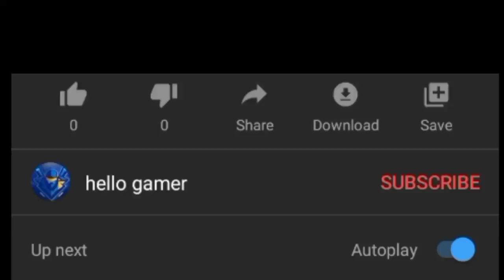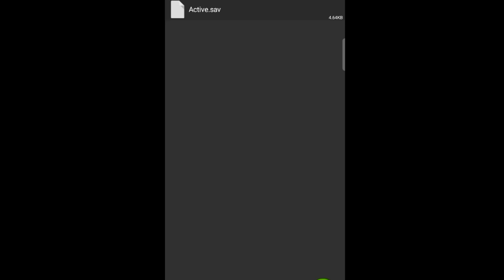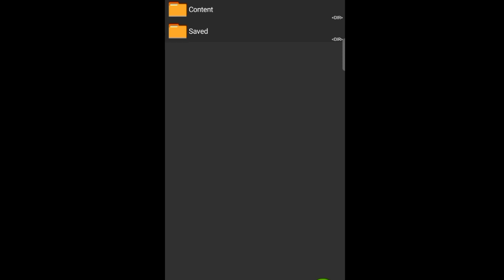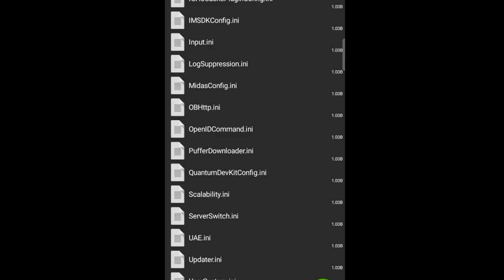How to pubg mobile 2GB RAM 💯 lag fix.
Pubg India